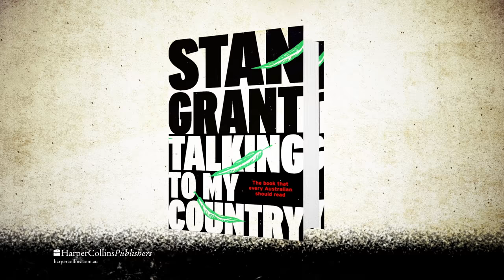Talking To My Country by Stan Grant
An extraordinarily powerful and personal meditation on race, culture and national identity.

In July 2015, as the debate over Adam Goodes being booed at AFL games raged and got ever more heated and ugly, Stan Grant wrote a short but powerful piece for The Guardian that went viral, not only in Australia but right around the world, shared over 100,000 times on social media. His was a personal, passionate and powerful response to racism in Australian and the sorrow, shame, anger and hardship of being an indigenous man. 'We are the detritus of the brutality of the Australian frontier', he wrote, 'We remained a reminder of what was lost, what was taken, what was destroyed to scaffold the building of this nation's prosperity.'

Stan Grant was lucky enough to find an escape route, making his way through education to become one of our leading journalists. He also spent many years outside Australia, working in Asia, the Middle East, Europe and Africa, a time that liberated him and gave him a unique perspective on Australia. This is his very personal meditation on what it means to be Australian, what it means to be indigenous, and what racism really means in this country.

Talking To My Country is that rare and special book that talks to every Australian about their country - what it is, and what it could be. It is not just about race, or about indigenous people but all of us, our shared identity. Direct, honest and forthright, Stan is talking to us all. He might not have all the answers but he wants us to keep on asking the question: how can we be better?